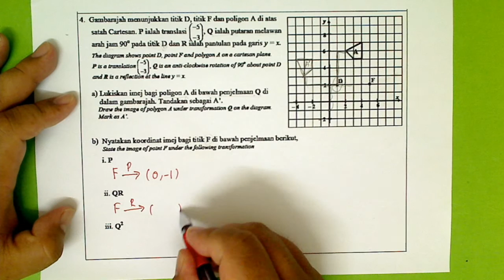F5. BAB 3: PENJELMAAN III. BAH A: IMEJ BAGI PENJELMAAN GABUNGAN. NO 4b(ii)